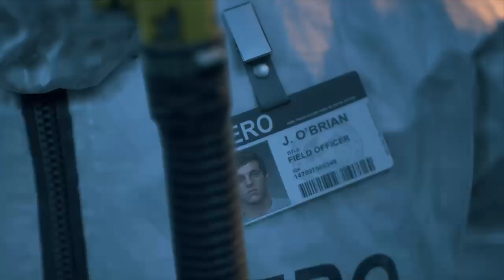Days Gone | Parte 1 | Español Latino | Gameplay No Comentado